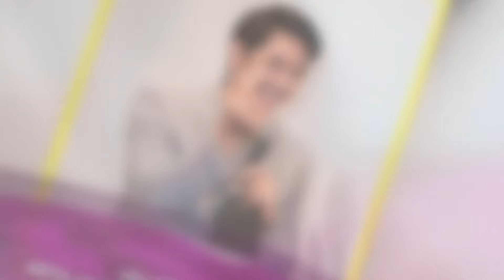SEPULANG UMROH, ARYA SALOKA TAMPIL GONDRONG BENTUK MOVE ON DARI PUTRI ANNE ~ GOSIP